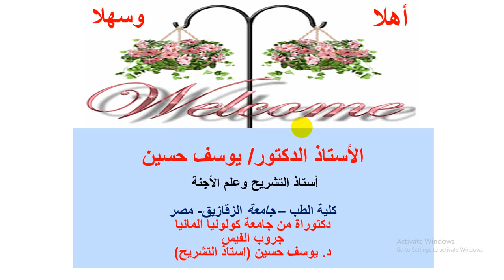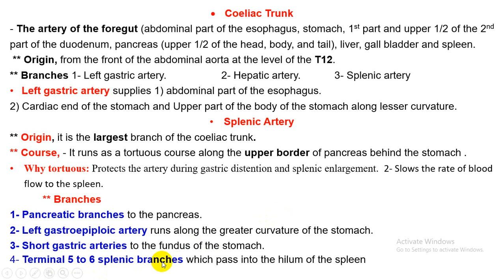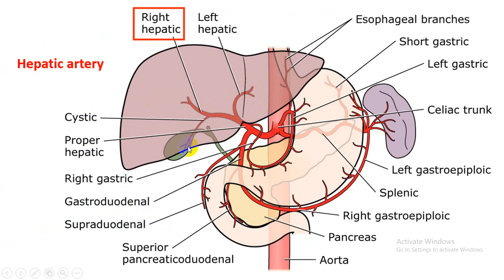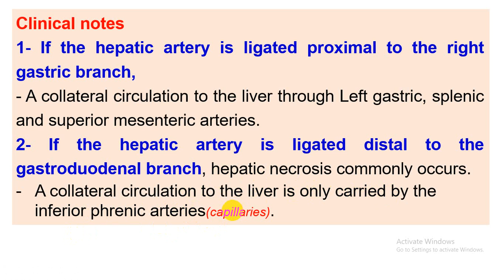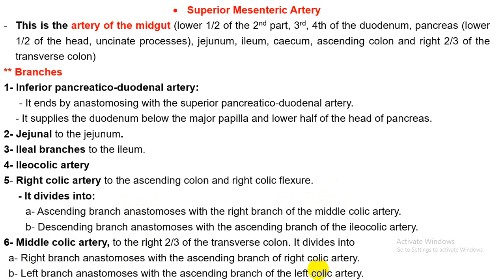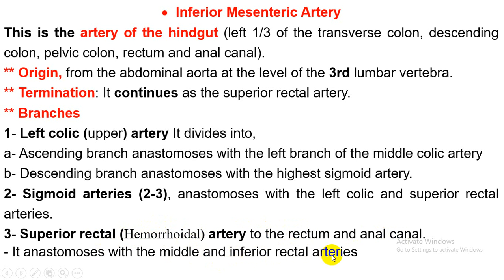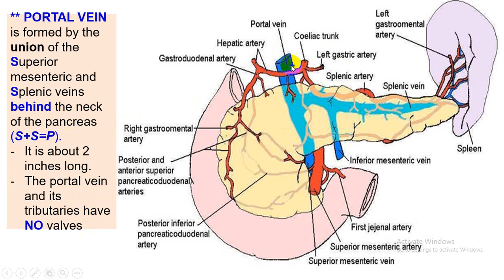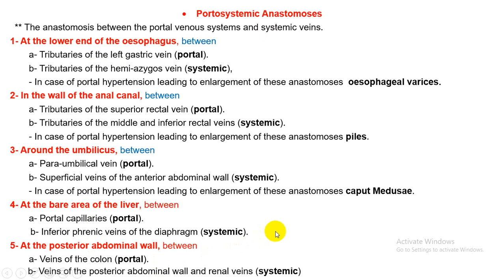Abdomen | Lecture 5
Presented by Laith Najada